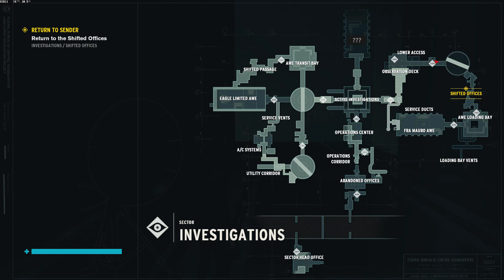Control Ultimate Edition: AWE DLC Expansion 2 - Part 146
Settings:
Difficulty Mode - Assist Mode Disabled

Peripherals:
Generic Fightstick